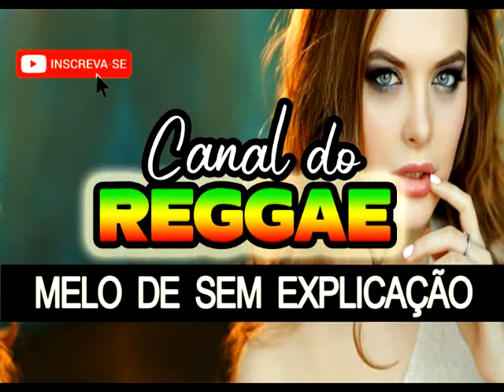Melo de Sem Explicação Reggae do Maranhão Melo de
ESTA E A SEQUENCIA DE REGGAE DO PASSADO E DA ATUALIDADE
AQUI VC HOUVE SO AS MELHORES MUSICAS SE ESCREVAR-SE EM NOSSO CANAL E CURTA MUITA PEDRA DE RESPONSA REGGAE DO MARANHÃO E INTERNACIONAL
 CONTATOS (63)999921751